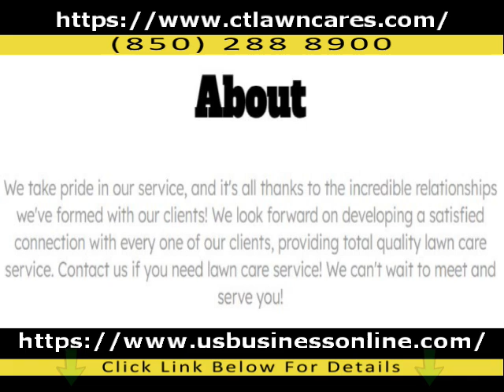CT Lawn Care / Affordable Lawn Care Services In Fort Walton FL 32547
You can discover more about Affordable Lawn Care Services in Fort Walton FL 32547, you need

This video is about Affordable Lawn Care Services in Fort Walton FL 32547   but also try to cover the following subject:

Youtube is the best website to visit when looking for videos about Affordable Lawn Care Services in Fort Walton FL 32547.
Affordable Lawn Care Services in Fort Walton FL 32547 is obviously something that interests you and a lot of people so I made this video about this topic.

Have I answered all of your questions about Affordable Lawn Care Services in Fort Walton FL 32547?
People who looked for Professional Landscaping Services in Fort Walton FL 32547 also looked for High Quality Wood Fencing Installation in Fort Walton FL 32547.